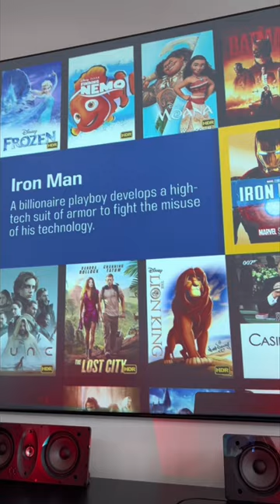Laser TVs are cool but what do you do with your center speaker?